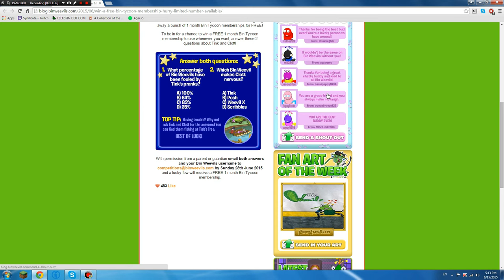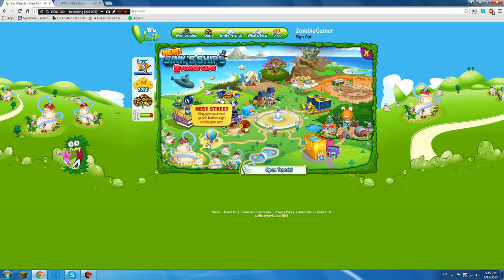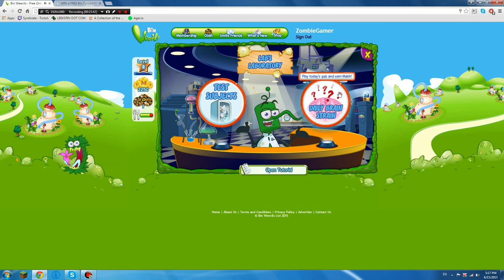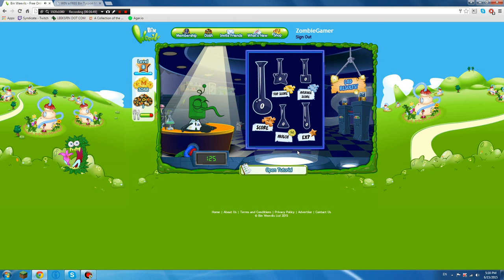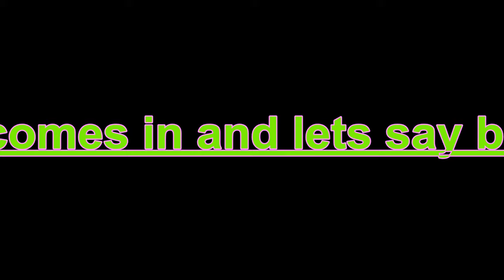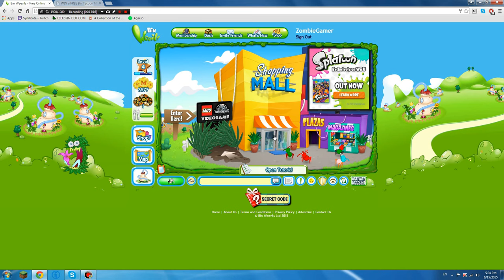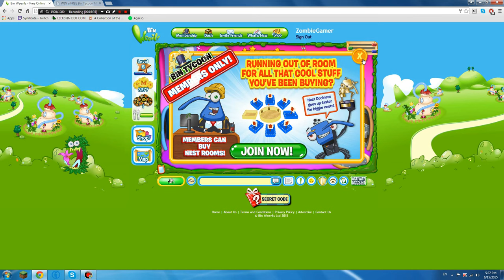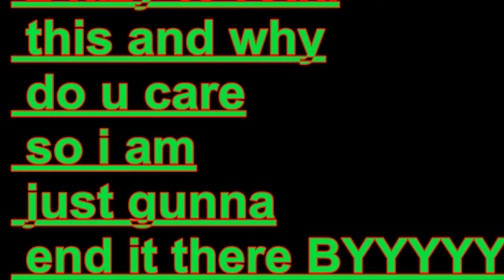Bin Weevils ep 1 W:Theforgotengamer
Our New Funny Bin Weevils Trip though a bin... yes a bin.